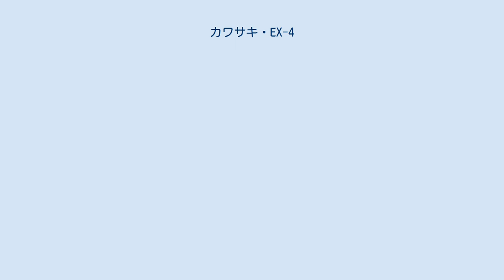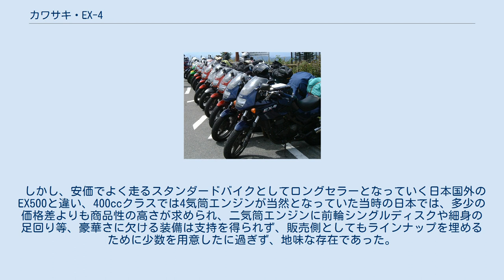カワサキ・EX-4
カワサキ・EX-4（イーエックスフォー）は川崎重工業が1994年から1998年の間、製造していたスポーツタイプのオートバイである。
 EX-4（EX400B）はGPZ400S（EX400A）の後継機として1994年に販売を開始した。
同時発売はZRX。
プレスリリースのサーキット走行会で、区間タイムではあるが4気筒車のZRXより速いタイムを記録。
雑誌の記事には「ZRXよりも乗りやすい」など載り、評価も高かった。
 GPZ400Sのマイナーチェンジモデルで、フレームとエンジンの基本は同じで、デザインと足回りの変更が主である。
 日本国外では既にGPZ500S/Ninja500(EX500)として販売されていた車を、日本の中型免許で乗れるよう、排気量398ccとして設計し直したものである。
このエンジンの源流は日本国外用アメリカンのEN454（日本版EN400）であり、シリンダーヘッドやピストン、コンロッドなどの設計はGPZ900Rのエンジンを元にしており、ボア×ストロークが同じで排気量がぴったり半分なため、この系統のエンジンは日本国外で“ハーフニンジャ”の異名を取った。
（ただし、センターカムチェーンや逆回転クランクとハイボチェーンによる一次減速など、900Rのモジュラーエンジンではない） 水冷DOHC4バルブ、180度クランク、一軸式バランサー装備のエンジンは、出力50ps/10500rpm、最大トルク3.6kgf/9000rpm、定置燃費39km/L(60km/h)と、当時としても400cc並列2気筒ではトップクラスの性能だった。
 しかし、安価でよく走るスタンダードバイクとしてロングセラーとなっていく日本国外のEX500と違い、400ccクラスでは4気筒エンジンが当然となっていた当時の日本では、多少の価格差よりも商品性の高さが求められ、二気筒エンジンに前輪シングルディスクや細身の足回り等、豪華さに欠ける装備は支持を得られず、販売側としてもラインナップを埋めるために少数を用意したに過ぎず、地味な存在であった。